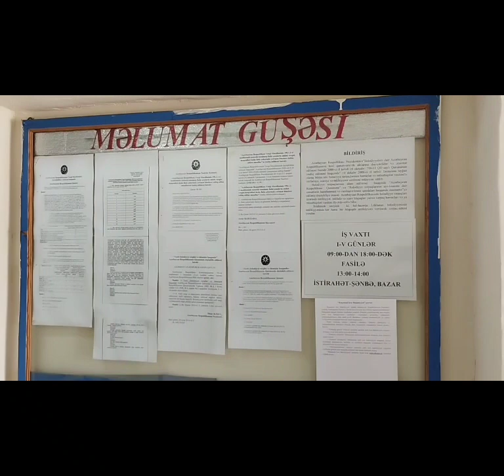Lökbatan bələdiyyəsinin inzibati binası